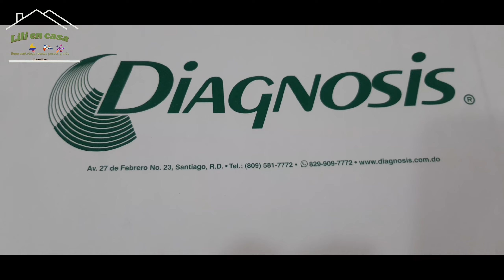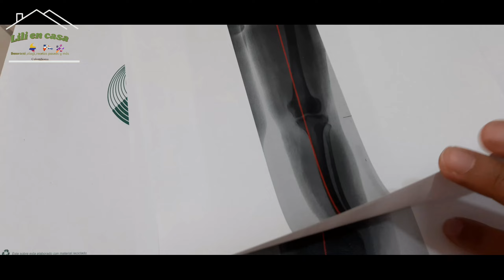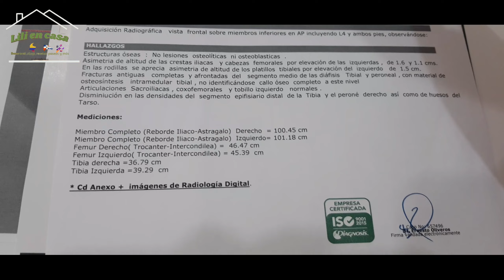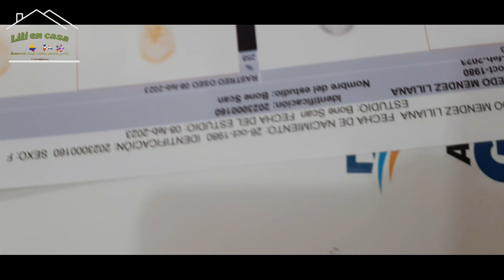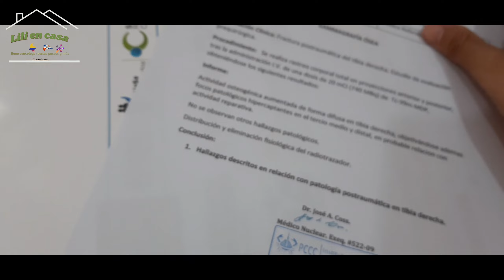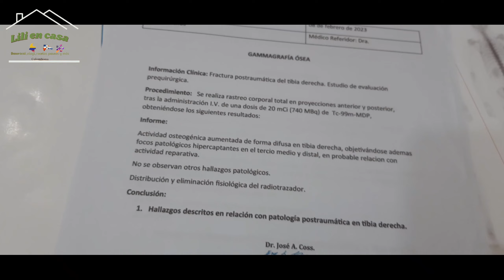Resultados de los exámenes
Mis amores aquí están los resultados de los exámenes aunque no pude grabar mucho les muestro lo poco que pude grabar

SIGREME EN:
Canal de YouTube: